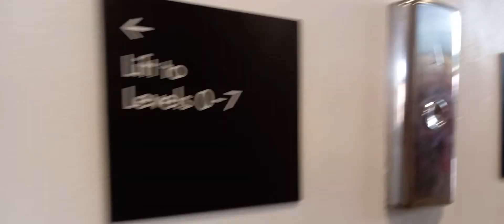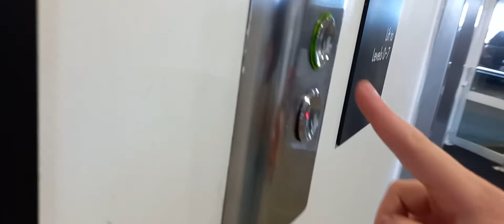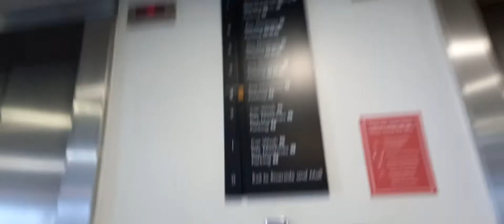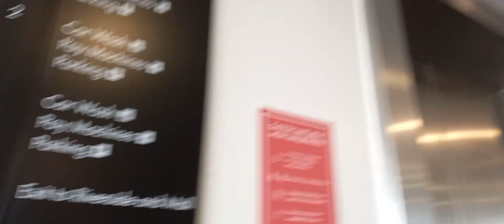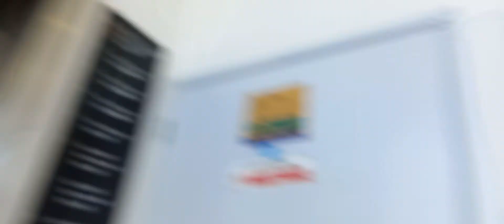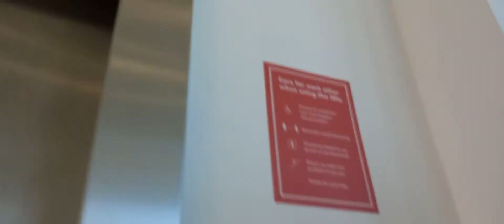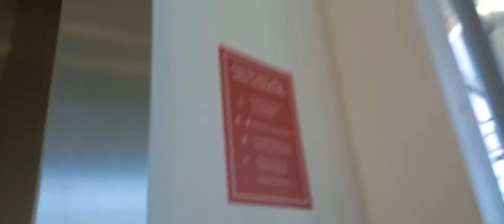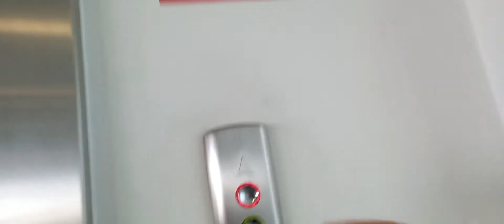Main lifts at the Riverside Car Park in Reading (unedited)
is what I mean. This is the same video but unedited/original version.